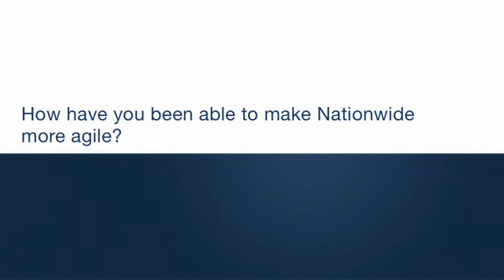Speed and agility - the new requirements of marketing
Matt Jauchius, CMO of Nationwide, discusses how he brought speed and agility to his marketing organization. The first step was to focus on changing parts of the organization - rather than the entire organization. He hired new talent and made process changes. For decision making to be fast, a set of capabilities needs to be centralized while still empowering edge units that interact with customers.